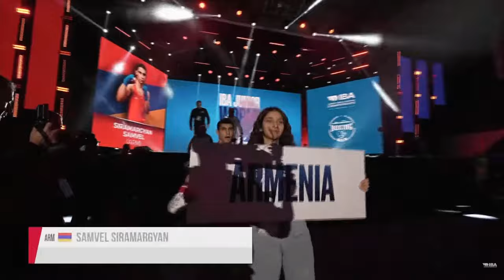Fabian Urbański vs Samwel Siramargijan 2023, Full Fight Cała Walka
Zwycięska walka finałowa Fabiana Urbańskiego na Mistrzostwach Świata Kadetów i Kadetek w Armenii!
Młody talent obecnie reprezentuje klub Skorpion Szczecin.